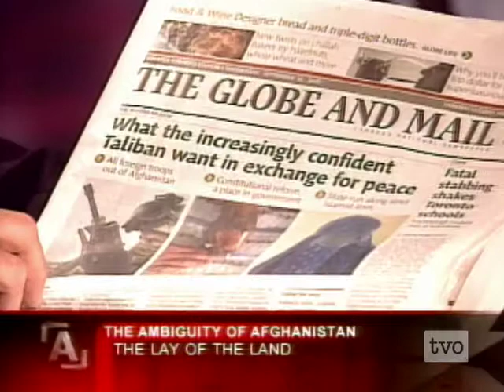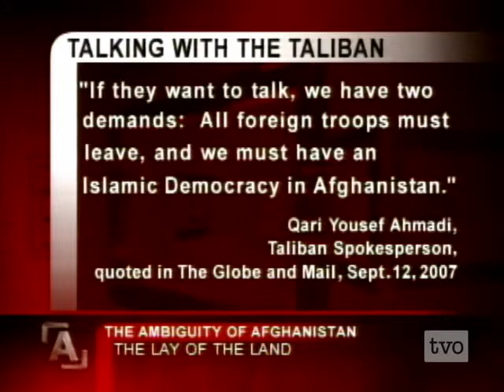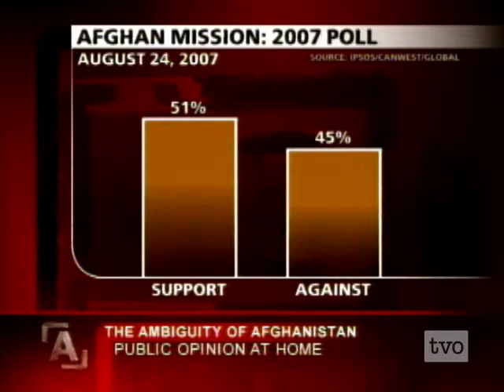Week of War: Ambiguity of Afghanistan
The Ambiguity of Afghanistan.  NATO's gains are being reclaimed by the Taliban with their recruitment on the rise; our soldiers are dying from planted roadside bombs; and polls show less support for the war.  Checking in on Canada's role in Afghanistan.